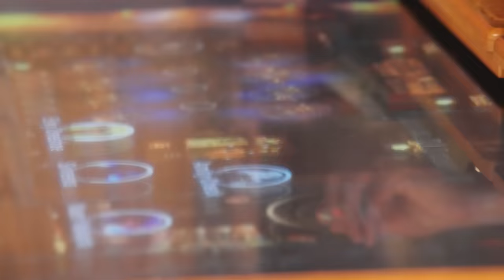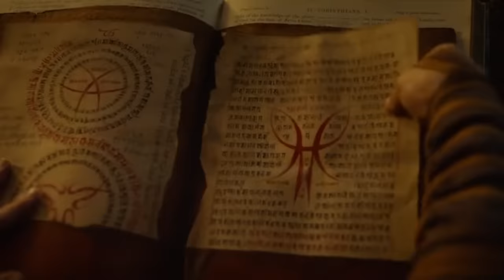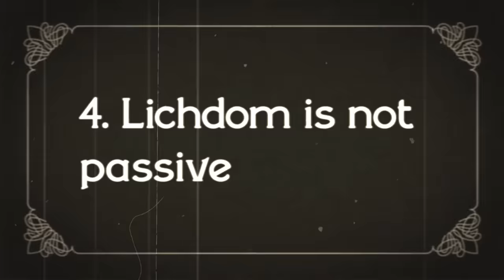Can Fighters Work as D&D Villains?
Fighters are sort of the class for new players in DnD, but what happens when you combine the unassuming fighter with the D&D iconic bad guy, the Lich? What could a Fighter Lich possibly be?
Last call to get in on the Founders Edition of The Arena by Game Theory Tables, the first digitally connected touchscreen TTRPG table. Save $1500 during the campaign and be the first to transform the way you experience adventures.